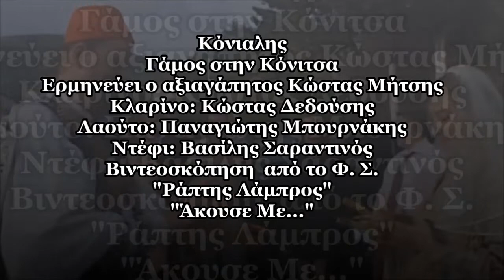Γάμος στην Κόνιτσα και Κόνιαλης Ιούνιος 2013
Προς γνώση όλων παραθέτωΓάμος στην Κόνιτσα και Κόνιαλης - Ιούνιος 2013

Ερμηνεύει ο αξιαγάπητος Κώστας Μήτσης
Κλαρίνο: Κώστας Δεδούσης
Λαούτο: Παναγιώτης Μπουρνάκης
Ντέφι: Βασίλης Σαραντινός
βιντεοσκόπηση  από το Φ. Σ. "Ράπτης Λάμπρος"
"Άκουσε Με..."
Ο Κώστας Μήτσης θα γράψει:
"29 Ιουνίου 2013 τραγούδησα σε έναν πολύ ιδιαίτερο γάμο στην Κόνιτσα, που θα μου μείνει αξέχαστος.
Ο Βασίλης και η Ρίτα ομογενείς από την Αυστραλία ήρθαν και παντρεύτηκαν στην Ελλάδα με τις παραδοσιακές τους φορεσιές.
Ο Βασίλης Πελοποννήσιος, με καταγωγή από τη Θεσπρωτία, φορά την φορεσιά του τσολιά και η Ρίτα Καππαδόκισσα από την Κόνιτσα, φορά τη Γιαννιώτικη νυφική ενδυμασία.
Ο χορός των κουταλιών Κόνιαλι, που χορεύουν, είναι καππαδοκικός λόγω της καταγωγής της Ρίτας και είναι στην καραμανλίδικη διάλεκτο, που μιλούσαν οι πρόσφυγες , όταν εκδιώχθηκαν από τους Τούρκους και οι οποίοι μετέφεραν την παράδοσή τους στην Κόνιτσα.

Το γεγονός που βλέπουμε,διαδραματίζεται στην Κόνιτσα,όπου μετά τη στέψη των Βασίλη και Ελευθερίας, χορεύοντας στον αυλόγυρο της Εκκλησίας το Παραδοσιακό της Μικράς Ασίας τραγούδι "ΚΟΝΙΑΛΗΣ",μιας και οι ρίζες της νύφης είναι Μικρασιατικές.
Η βιντεοσκόπηση έγινε από το Φωτογραφικό Στούντιο "Ράπτης Λάμπρος"  στην Κόνιτσα.

Στίχοι:

Hani benim elli dirhem pastirma
Hani ya da benim elli dirhem pastrmam pastırmam
Konyalı'dan başkasına bastırmam yar yar
Konyalım yürü, yürü yavrum yürü, aslan yarim yürü
Aldattılar seni, vermediler beni
Kayseri'den, Karaman'dan Konya'dan Konya'dan
Güzel seven mahrum kalmaz dünyadan yar yar
Hani ya da benim elli dirhem irakım irakım
İçer içer geçmez benim merakım vay vay
Yüksek minareden attım kendimi kendimi
Çok aradım bulamadım dengimi yar yar
Χάνι για-τα μπένιμ, ελι ντιρέμ, παστιρμά παστιρμά
Κονιαλί-ταμ μπασκασίνα, παστιρμά γιάρ-γιάρ
Κόνιαλιμ γιόρι, γιόρι γιαβρούμ γιόρι, ασλάν γιάριμ γιόρι
αλντατίλαρ σένι, βερμεντίλερ μπένι

Καϊσερί-ντεν Καραμάν-νταν, Κόνια-νταν, Κόνια-νταν
γκιουζέλ σέβεν μακρούν γκάλμαζ, ντούνια-νταν γιάρ-γιάρ
Χάνι για-τα μπένιμ, ελι ντίρεμ, ιρακι-μ, ιρακι-μ
ίτσερ, ίτσερ κεσμές μπένιμ, μερακτούμ βάι-βάι
Γιούκσεκ μιναρέ-ντεν άτιμ, κέντιμι, κέντιμι
τσοκ αράντιμ μπουλαμάντιν ντέγκιμι
Δωστε μας τη δικη σας εκδοχη...αυτα μπορεσα να βρω